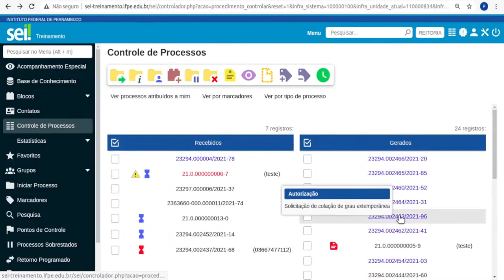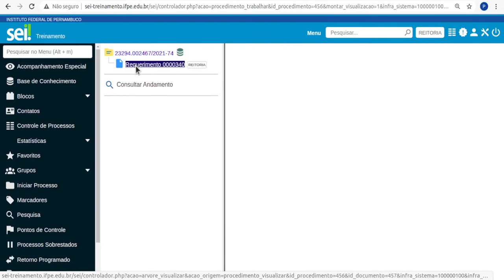IFPE | SEI - 2.3.2 OPerações com processos - Duplicação de processos